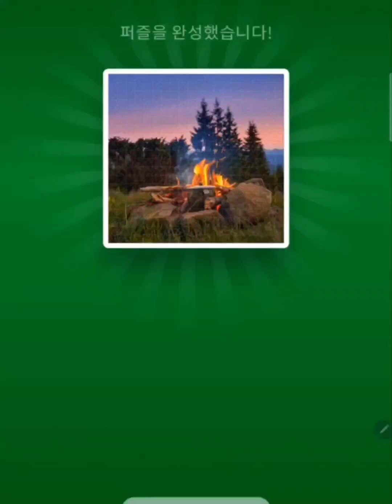직소퍼즐 게임 플레이 #.196 jigsaw puzzle game play